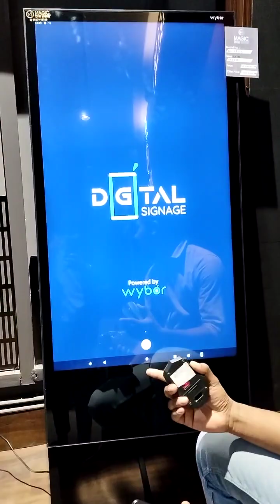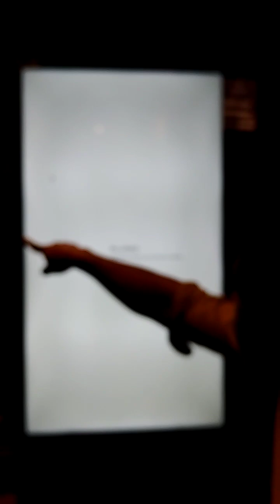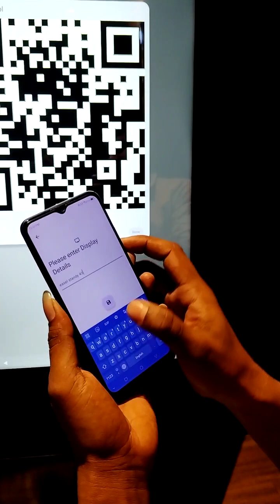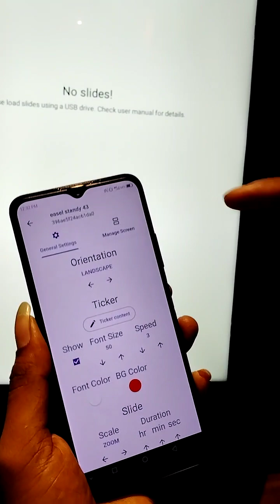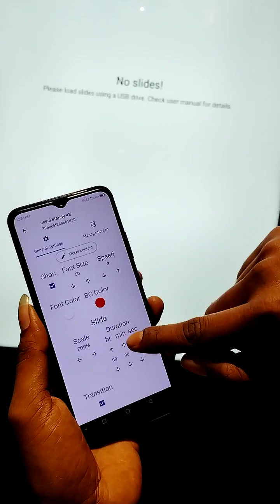how To Connect Phone To Easel Standy फोन से Easel Standy को कनेक्ट kaise करे MAGICDIGSIGN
how To Connect Phone To Easel
how To Connect Phone To signage display
how To Connect Phone To signage tv
how To Connect Phone To advertise TV